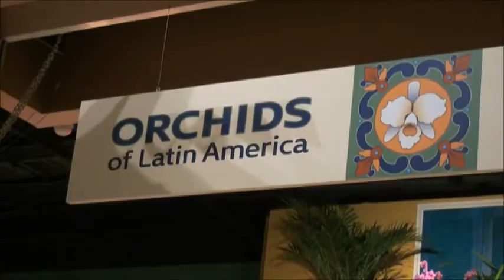Orchids of Latin America at the Smithsonian 2013